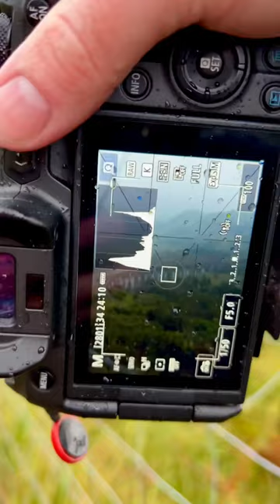The things we do for that one shot!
Who recognises this viaduct?
This is the Glenfinnan Viadukt  from Harry Potter. Wildy famous from the movies.
Landscape Photogrpahy is quite a new thing for me but I love the challenge of learning new stuff. Getting the composition right with landscapes isn't as easy as you might think.
The weather really ads to the mood even though I got soaked walking up the the spot 😅

Shot on a Canon EOS R

and check out Pascals channel! I film and edit a lot of the videos there.